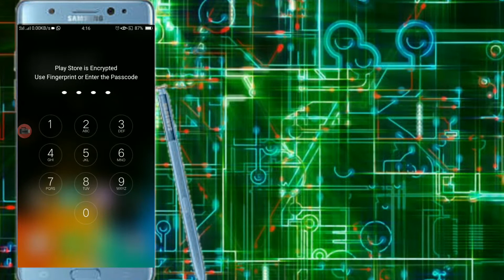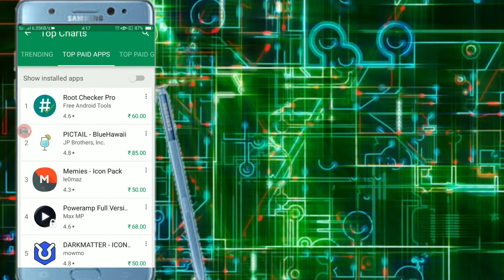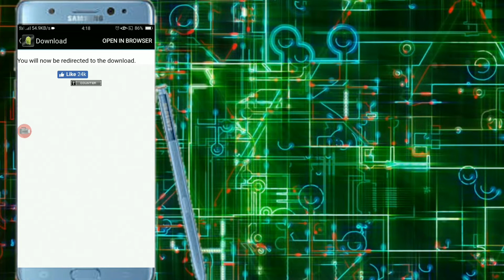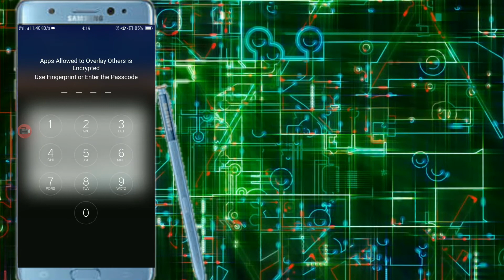how to download paid apps for free//explain in telugu